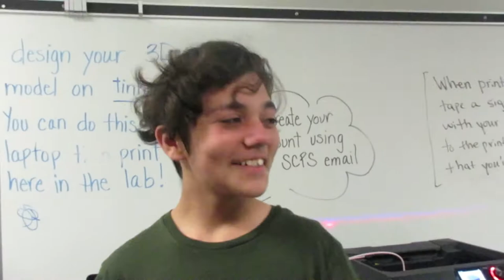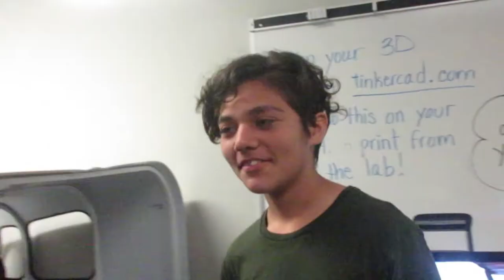Mya's Squad Announcement (WUPHF VID WILL BE OUT SOON)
I kinda wish I got all of us in a photo for the thumbnail. Oh well.
Btw me, and Lilly (Ethan) have officially colored our hair! I'll show u guys that later.
For now, just enjoy us being idiots again. Should I call this Vlog #2?
(I don't think imma ever finish the 2nd part of Vlog #1)
Sending Peace & Love in your direction! I hope that u have a good day!
(Btw I don't hate Jacksepticeye, but if I were to choose, I would pick Markiplier as the face of Cloak)